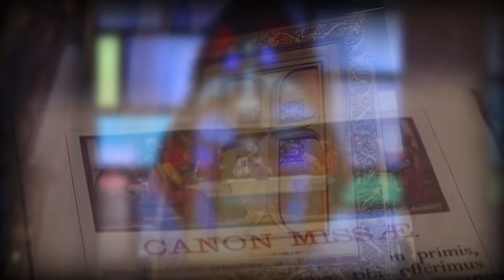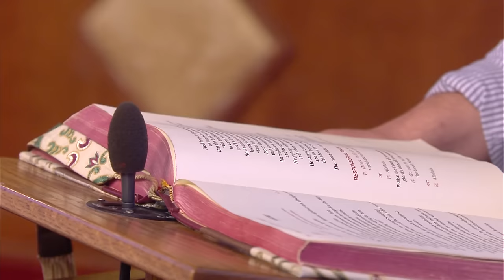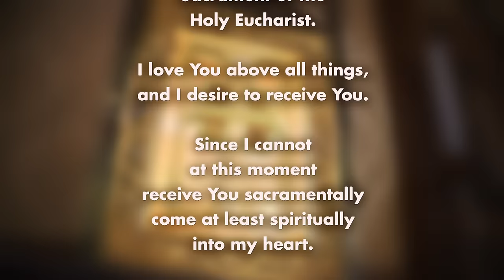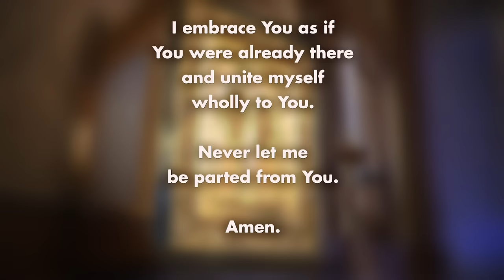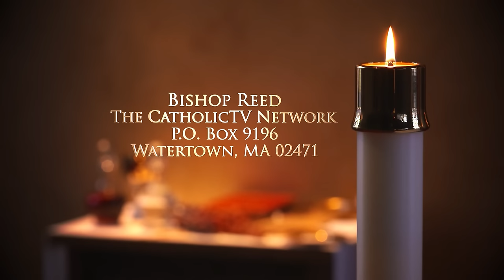Catholic Mass Today: 4/19/24 | Friday of the Third Week of Easter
Today's Mass is celebrated by Father Gus Miracle of Cambridge, MA, on April 19, 2024. Father Miracle talks about the wonderful Truth that God cares for us enough to come to earth in the flesh.

Readings:
-Acts 9:1-20
-John 6:52-59